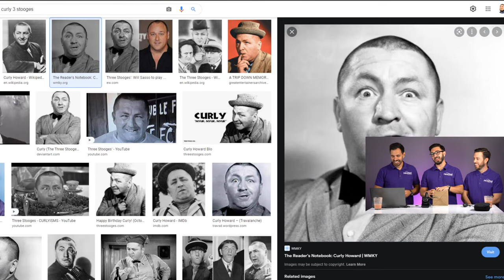HUGE GIVEAWAY - EPOS SDW Series DECT Wireless Headsets with Ultra HD Sound! Friday Sept. 17 at 10AM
Join us on Friday September 17th at 10AM PST where we show a live demo of the EPOS SDW series which includes the new EPOS DECT USB Dongle where you can get about 10 times the wireless range as compared to Bluetooth.

To enter to win one of these amazing headsets enter your email